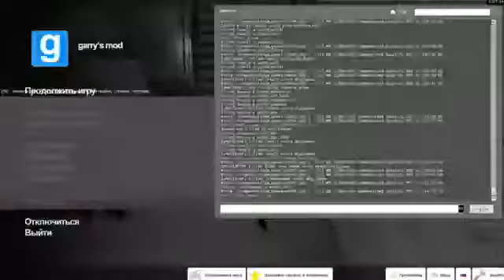Зомби апокалипсис в гаррис мод без сюжета